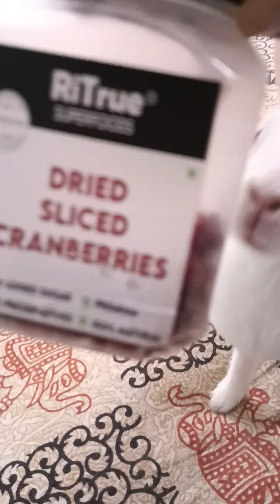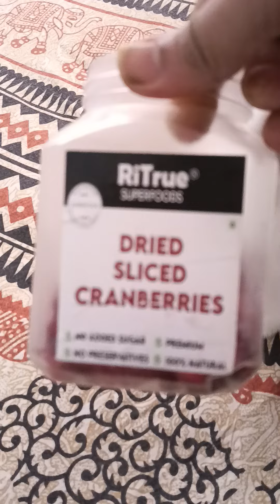মা কি খাওয়াচ্ছে?